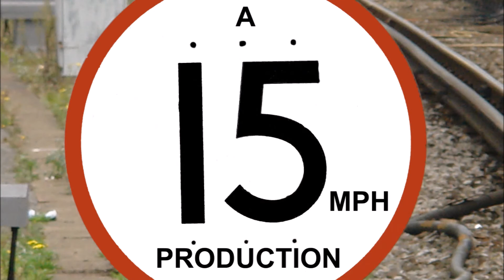37688 & 37601 1Q51 Poole March 14th 2016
37688 and 37601 pass through Poole with the 1Q51 Derby Etches Park - Eastleigh Track Recording Train on March 14th 2016.  This was the first run of this train since the working had appeared in "the system" since mid December 2015.